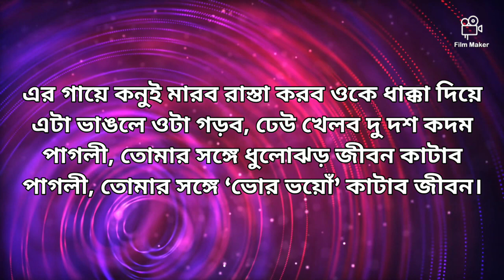পাগলী, তোমার সঙ্গে । জয় গোস্বামী | Pagli Tomar Songe | Joy Goswami